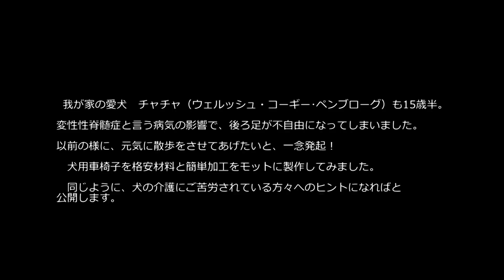自作 犬用車椅子（ウエルッシュ・コーギー･ペンブローグ用） Dog's WHEELCHAIR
後ろ足が不自由になった我が家の愛犬　チャチャ（ウエルッシュ・コーギー･ペンブローグ）のために犬用の車椅子を自作しました。
詳細をブログに記しておりますので参考願います。